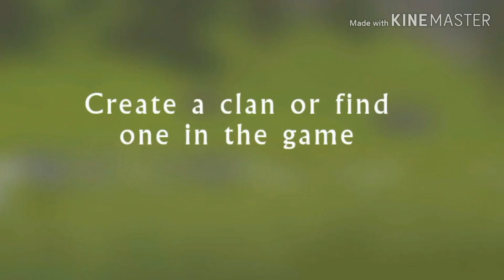WildCraft: My second account!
I haven't used this account for half a year, but I may need it!

Ezt az accountot már fél éve nem használom, de még szükségem lehet rá!
Kövess be Instagramon: jegecskee_therealpb
Itt nyugodtan kérdezhetsz!

5k sub??